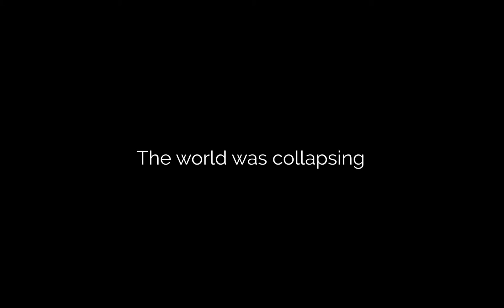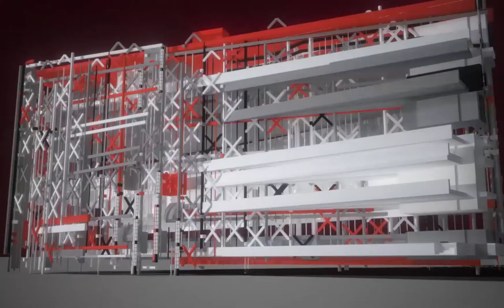Afterglow | Trailer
2rd year 3D Cross Project between Games and Apps Development and Global Design 2019/2020

GAD Students:
José Gil
Miguel Saraiva

Global Design Students:
Inês Graça
Mariana Magalhães
Júlia Rouxinol
Vera Vieira
Jacinta Correia